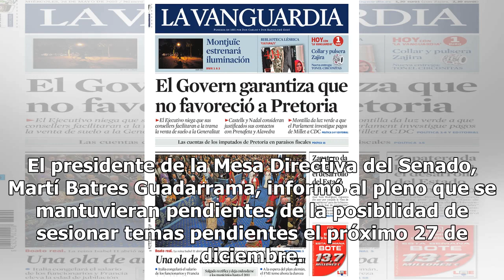Senado se va de Navidad pero guardan sesión para el jueves por Guardia Nacional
El Senado de la República dio por concluido el primer periodo legislativo de sesiones de la 64 Legislatura, pero dejó abierta la posibilidad de convocar a sesión el próximo 27 de diciembre para atender temas pendientes como sería la reforma que crea la Guardia Nacional. El presidente de la Mesa Dire...